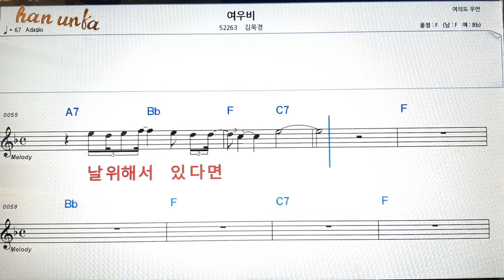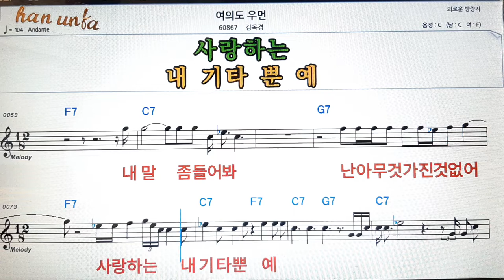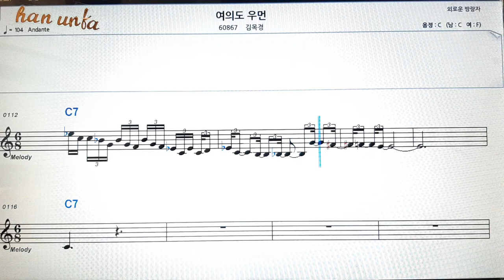여우비*여의도 우먼/김목경👍노래 반주, 코드 악보,가라오케💋Karaoke*Sheet Music*Chord*MR